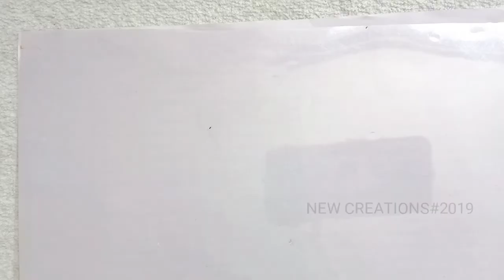How to make silver,copper and golden colour mixing primary colours|paint making at home in tamil